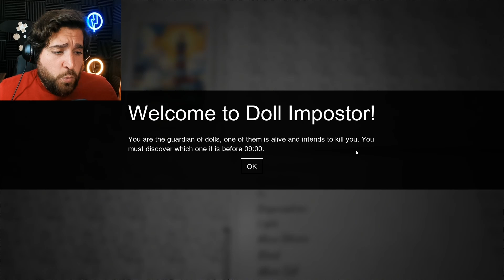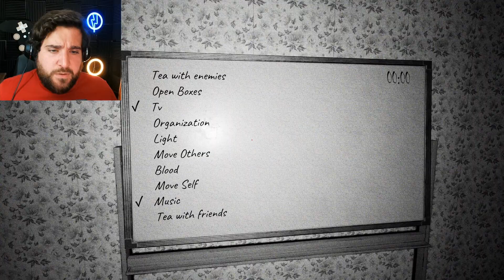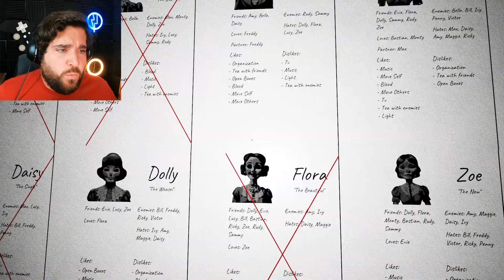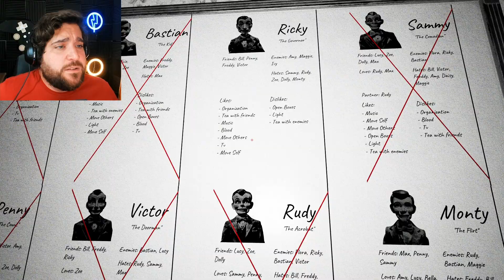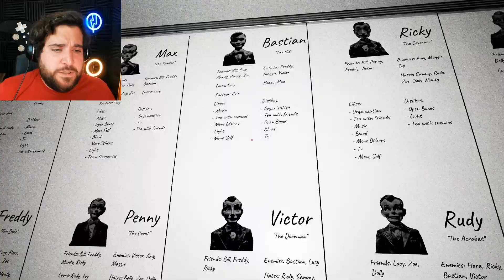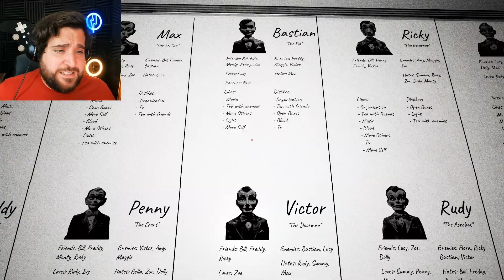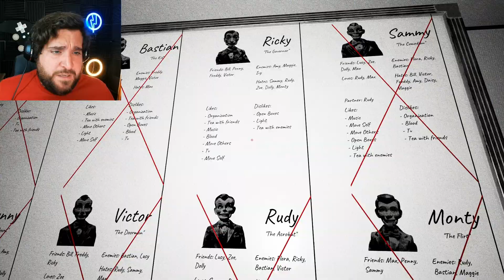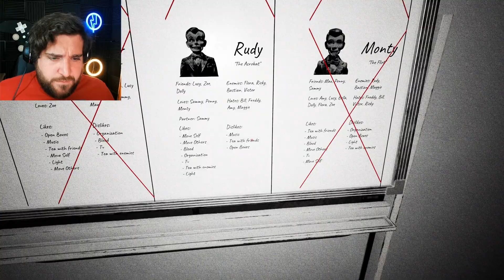Weeding Out The Killer Doll | Doll Impostor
In this game there are TWENTY DOLLS we have to worry about!... TWENTY!